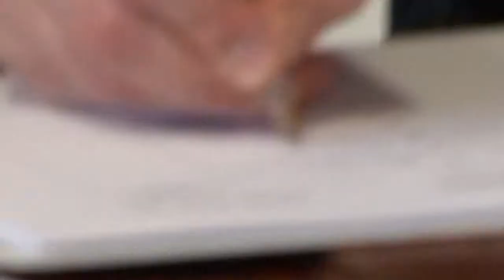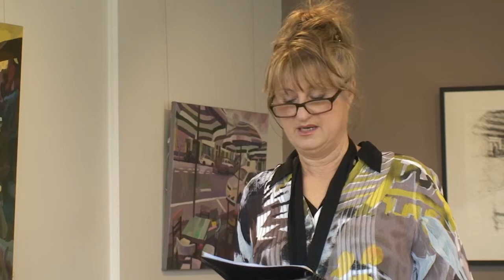Footpath Forest Exhibition - Artist Talk - March 2013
Footpath Forest is a record of Rovay’s art exhibition at Without Pier Gallery on 28/08/2013.  This short video captures the Artist Talk delivered by Rovay at this time, discussing the themes of the work, her inspirations and her creative processes.